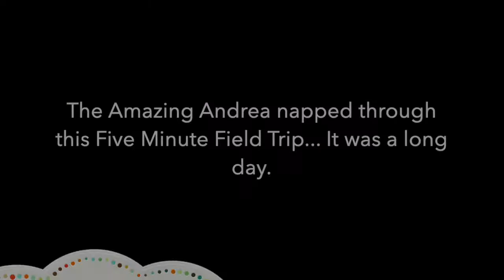Five Minute Field Trips - 17 - Bronner's Christmas Wonderland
Five Minute Field Trips Episode 17 - A visit to Bronner's Christmas Wonderland